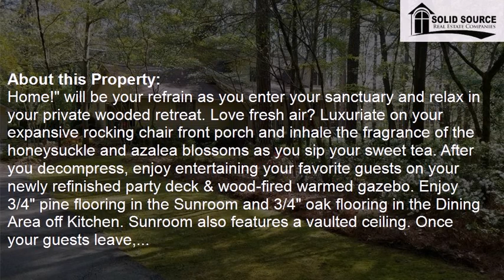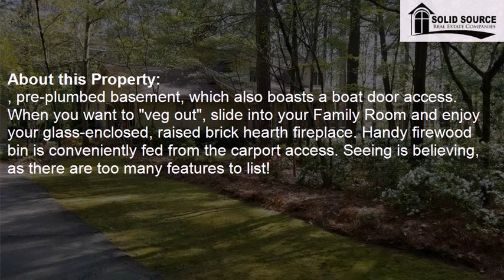1375 Ridge Road, Lawrenceville, GA, 30043 Tour - $650,000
Represented by:
Jerry Knoff
Solid Source Realty,Inc.

Property Information:
5 Bedrooms - 3 Full Baths
TAX RECORDS & ZESTIMATES DO NOT REFLECT UPSTAIRS FINISHED AREAS! Custom Built and meticulously maintained by the Original Owners! Built to last and re-tooled/upgraded for Millennial tastes! You've gotta come see the myriad & voluminous special features facilitating your clients' comfort & convenience, making daily patterns and processes so much more enjoyable! Nestled in the middle of your forested five private acres, you'll be able to tune out the frantic world when you turn into your long driveway and slow down your heart rate. "Honey, I'm Home!" will be your refrain as you enter your sanctuary and relax in your private wooded retreat. Love fresh air? Luxuriate on your expansive rocking chair front porch and inhale the fragrance of the honeysuckle and azalea blossoms as you sip your sweet tea. After you decompress, enjoy entertaining your favorite guests on your newly refinished party deck & wood-fired warmed gazebo. Enjoy 3/4" pine flooring in the Sunroom and 3/4" oak flooring in the Dining Area off Kitchen. Sunroom also features a vaulted ceiling. Once your guests leave, retreat to your comfortable Master Suite on the main level or walk up to your upper Master Suite, which features a sitting room or nursery, also boasting a remote-controlled gas log heater welcoming you winter nights! Luxuriate in your upstairs Master tile shower with dual showerheads. The home features many upgrades, such as several pocket doors and many recessed lights. Love to tinker on Classic Cars? You'll drool over the detached 4-car garage. Love to create woodwork art? You'll be energized by the power-capable versatility in the full, pre-plumbed basement, which also boasts a boat door access. When you want to "veg out", slide into your Family Room and enjoy your glass-enclosed, raised brick hearth fireplace. Handy firewood bin is conveniently fed from the carport access. Seeing is believing, as there are too many features to list!